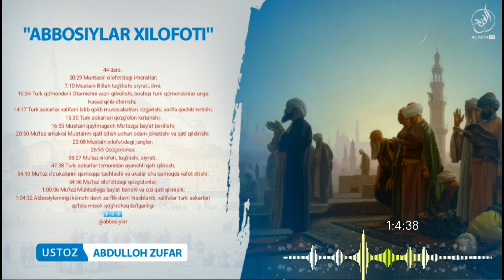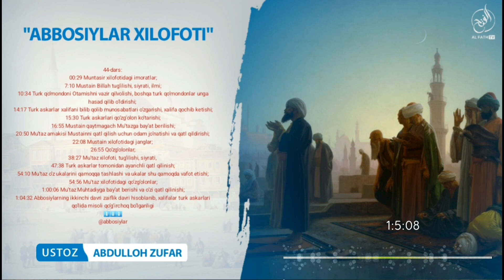44-Дарс: Аббосийларнинг иккинчи даври заифлик даври ҳисобланиб, халифалар турк аскарлари қўлида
"Аббосийлар хилофоти"
44-дарс:

00:29 Мунтасир хилофотидаги иморатлар?
7:10 Мустаин Биллаҳ туғилиши,  сийрати, илми?
10:34 Турк қўмондони Отамишни вазир қилволиши, бошқа турк қўмондонлар унга ҳасад қилиб ўлдириши?
14:17 Турк аскарлар халифани билиб қолиб муносабатлари ўзгариши, халифа қочиб кетиши?
15:30 Турк аскарлари қўзғолон кўтариши?
16:55 Мустаин қайтмагач Муътазга байъат берилиши?
20:50 Муътаз амакиси Мустаинни қатл қилиш учун одам жўнатиши ва қатл қилдириши?
22:08 Мустаин хилофотидаги жанглар?
26:55 Қўзғолонлар?
38:27 Муътаз хилофоти, туғилиши,  сийрати,
47:38 Турк аскарлар томонидан аянчли қатл қилиниш?
54:10 Муътаз ўз укаларини қамоққа ташлаши ва укалар шу қамоқда вафот этиши?
54:56 Муътаз хилофотидаги қўзғолонлар?
1:00:06 Муътаз Муҳтадийга байъат бериши ва ўзи қатл қилиниши?
1:04:32 Аббосийларнинг иккинчи даври заифлик даври ҳисобланиб, халифалар турк аскарлари қўлида мисоли қўғирчоқ бўлганлиги

1. Mustalah hadis:
26 dars.

2. Sahih buxoriy va muslimda bo'lmagan barcha sahih hadislar musnad to'plami
103 dars .

3. Usul e'tiqodi ahli sunna val-jamoa (lalikaiy)
145  dars .

4.Usulul-fiqh.
73 dars .

5. Al-uzru  biljahl :
60  dars .

6. Hukm :
45  dars

7. Namoz hukmi :
39 dars .

8. Talbisi iblis :
54  dars .

9. Rof'ul-malam :
12  dars .

10. Islomni buzuvchilar :
35  dars .

11. Tavhid darsi :
93  dars .

12. Ayollar darslari :
33 dars .

13. Aqiydatul vositiyya :
40  dars .

14. Foyda va qoidalar

15. Addurus fil kitman
10 dars

16. Tafsir darslari:
21, 22, 23, 24, 25, 26, 27 ,28, 29, 30-juzlar

17. Fiqhul AVLAVIYYAT :
63  dars

18. Nusrat va Tamkin:
83  dars

19. Adabul mufrod :
216  dars

20. Uhdud qissasi:
27 dars

21. Qiyomat alomatlari
46 dars

22. Usulut tafsir:
66 dars

23. Ahkom hadislari:
200 dars

24. Dard va davo :
78  dars

25. Qurʼon qissalari:
187 dars

26. Muslima ayol ahkomlari:
60  dars.

27. Himmat
9 dars.

28. Ibn Moja
400 dars

29. Latoif
52 dars

30. Olim Va Mutaʼallim
31 dars

31. Soydul Xotir
102  dars

32. Ibn Javziy Ayollar kitobi
37  dars

33. Suhbat va Majlis odoblari:
24 dars.

34. Nafs fiqhi 92 dars

35. Fiqhi qoidalar 58 dars

38.Abbosiylar siyrati (navbatda) 86 dars.

39. Mamluklar va mug'ullar siyrati (navbatda)
(24 dars)

40.Ayollar ahkomlari 151 dars.

41. Din va dunyo odobi  77 dars.

42. Sunanu nasoiy sharhi: (davom etmoqda)

43. Konstitutsiya islom ko'zoynagida. (21 dars)

44. Usmoniylar tarixi (navbatda) 58 dars.

45. Islomiy hukm asoslari. (Navbatda) 25 dars.

46. Iroq tarixi. (Navbatda) 13 dars.

47. Sekulyarizm (dinsizlik)